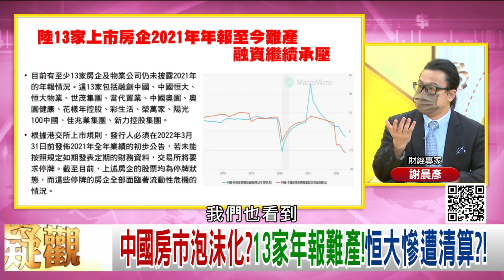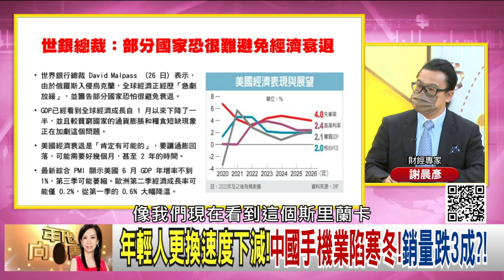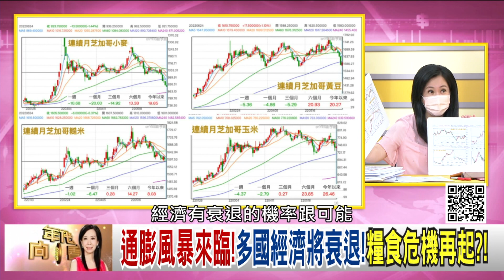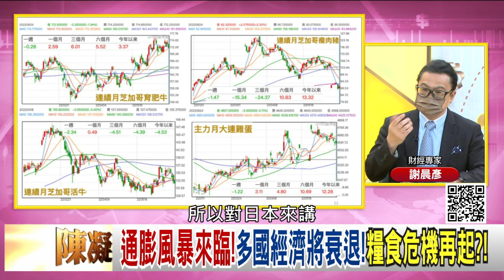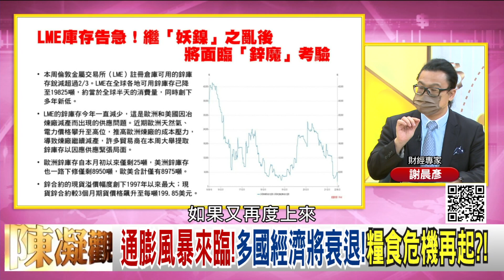精彩片段》謝晨彥：中國經濟壓力越來越大...【年代向錢看】2022.06.28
下載【年代電視】APP：
iOS平台：